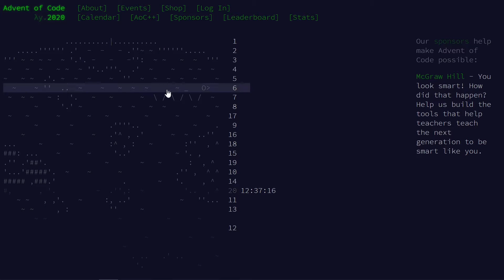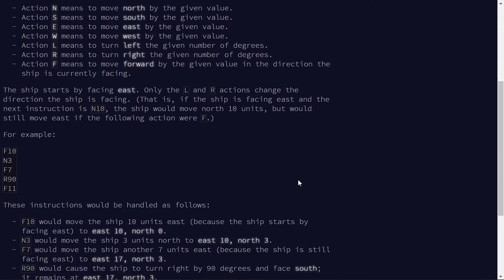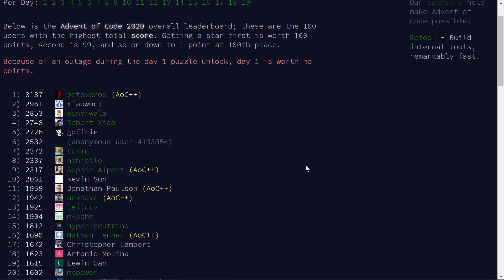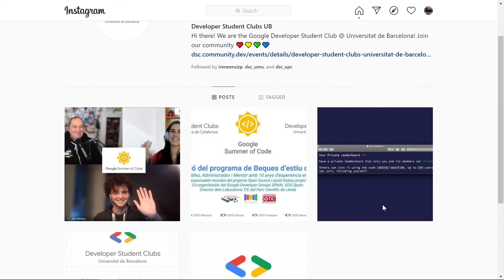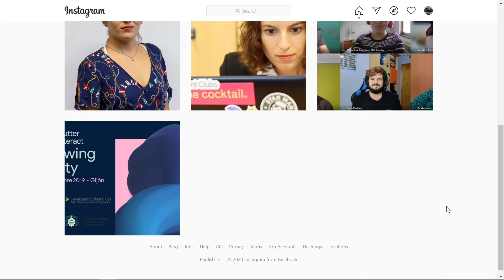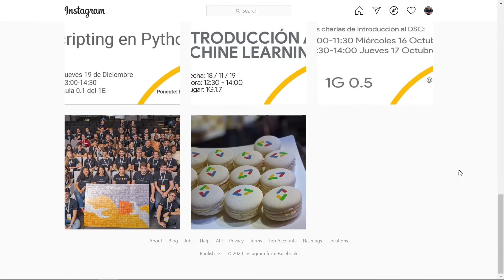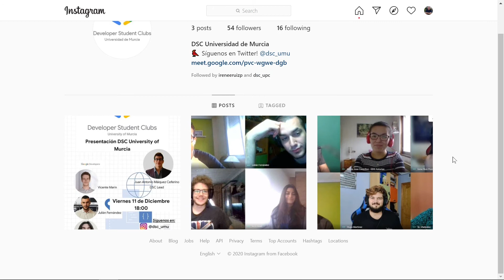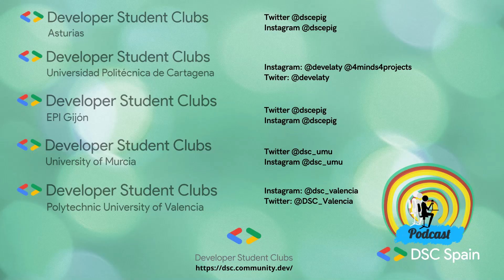DSC Spain Podcast E03S01hoy con Carla del DSC Universitat de Barcelona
Con villancicos de fondo hablamos con Carla del DSC UB y revisamos proyectos pasados y futuros de los DSC españoles, si, con Irene Pozo de jefaza, que si no lo decimos (y además la censuramos) se enfada :--)